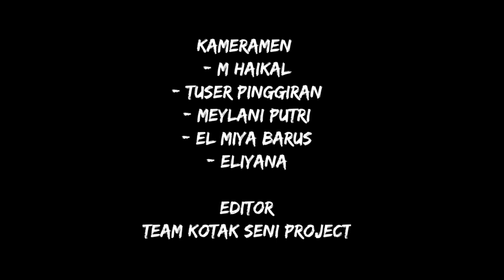menjaga kebersihan lingkungan sekolah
Menjaga kebersihan lingkungan sekolah versi SD Negeri 067 Muaro sekalo...
Thanks for setiap pihak yang terlibat
Terima kash teruntuk kelompok satu

Semoga video ini bisa memberi mamfaat buat kita semua lebih khusus nya untuk kelas VIII a angkatan 2021

Lagu dalam video ini saya ambil dri chanel ny bang iyuz misterius